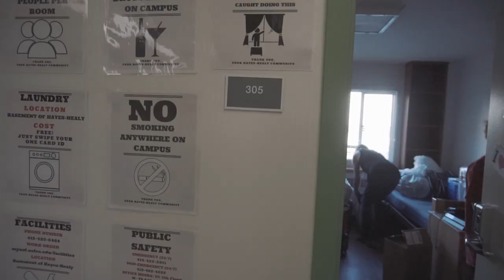COLLEGE MOVE IN VLOG | University of San Francisco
Thank you guys so much for watching this first episode of Jack's Journey!!! I am moving away for college and taking you guys along through my journey.